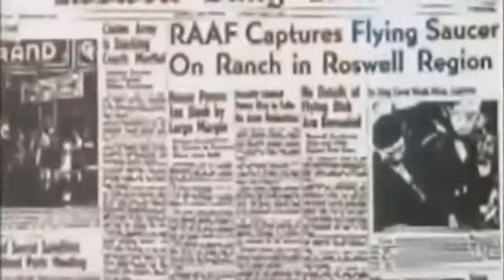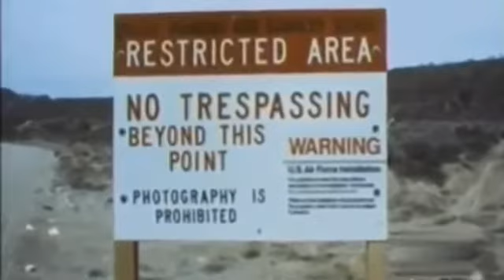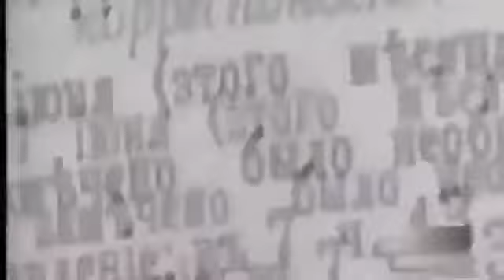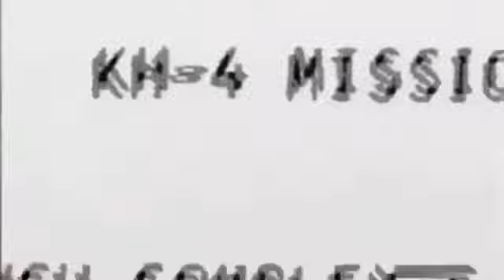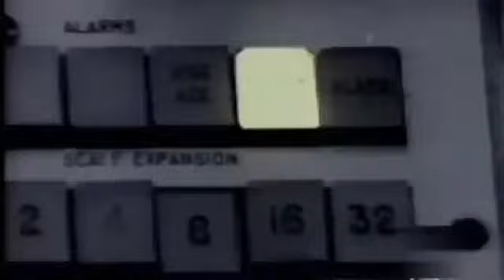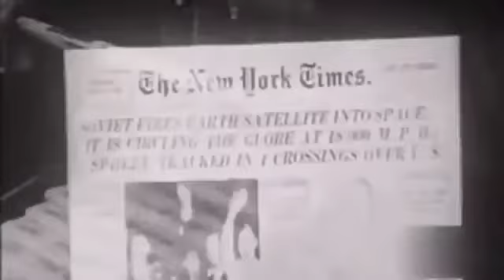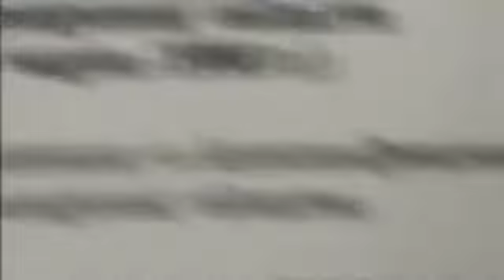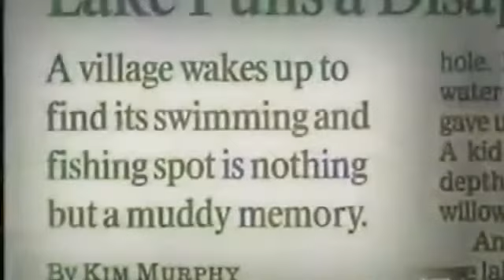Best UFO Sightings 2016 : Top Secret Alien and UFO Base in Russia (Ancient Aliens Documentary)